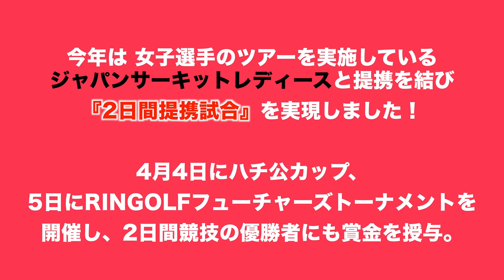気持ちいいほど全力マン振り！山越えも谷越えなんでもござれ！【ロイヤルスターIN13-16H】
今年は 女子選手のツアーを実施しているジャパンサーキットレディースと提携を結び『2日間提携試合』を実現しました！
4月4日にハチ公カップ、5日にringolfフューチャーズトーナメントを開催し、2日間競技の優勝者にも賞金を授与。

瀬賀 百花
竹谷 茉紘
吉田 菊花

♣本日のゴルフ場:ロイヤルスターゴルフクラブ（千葉県）